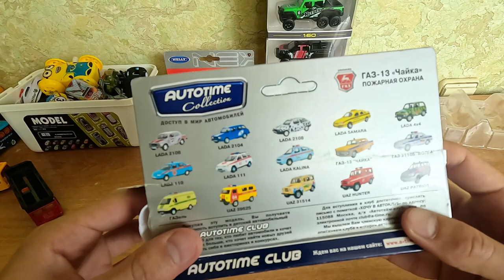Unboxing some minicars